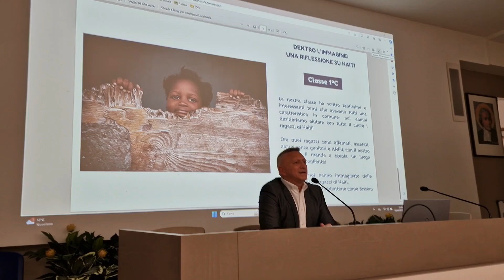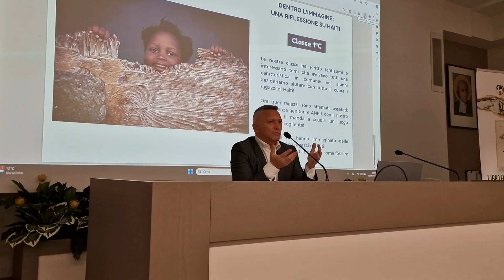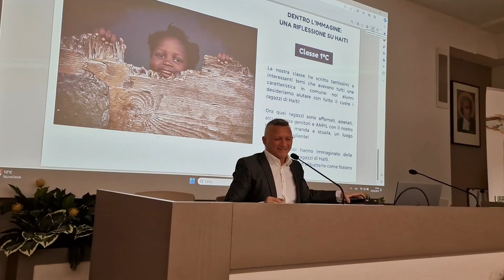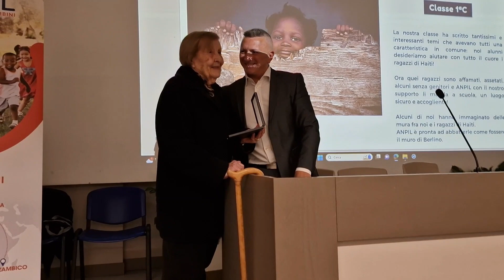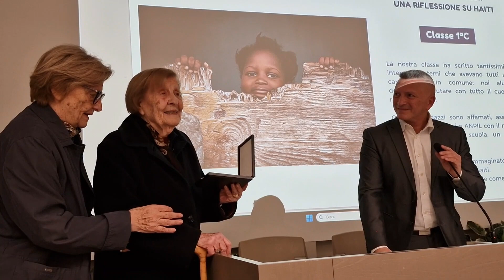Stella al Merito ANPIL agli ex Presidenti Dina Formichini e Mario Generoso Nitti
Consegna del prezioso Premio ANPIL agli ex Presidenti Dina Formichini e a suo marito Mario Generoso Nitti, recentemente scomparso, per essersi distinti nel sostegno e nell'aiuto di ANPIL.